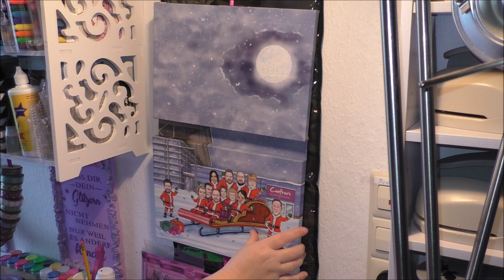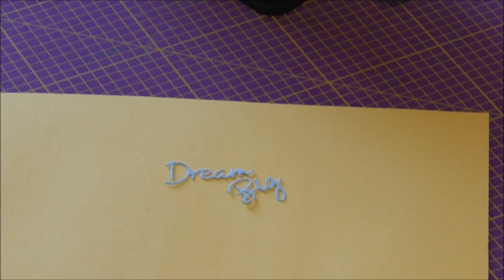Weihnachtskalender von Crafters Companion - 1. Türchen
Da ich in diesem Jahr den Weihnachtskalender von Crafters Companion habe, dachte ich mir, daß ich euch nun jeden Tag mal zeige, was da so drin ist und was man damit machen kann.

Er dient euch dazu, direkt zu dem erwähnten Produkt zu kommen.
Solltet ihr über die nachfolgenden Links etwas kaufen, bekomme ich eine Vermittlungsprovision – ohne, dass ihr dafür mehr bezahlen müsst !!!
Ich danke jedem Einzelnen für seine Unterstützung!!!

Hier findet ihr die Produkte, mit denen ich oft oder immer in meinen Videos arbeite:
Viva Decor
Crafters Companion
Bastel Kit Box
Ultimate Pro
Stoneline
Messerblock Excalibur
Tonic Studios
Achteck Box
Belton Sprühfarbe
Rosteffekt Set
Craft Buddy

AEG Küchenmaschine

Resin
9 Minuten Resin
4 Minuten Resin
2 Minuten Resin

Kermische Giessmassen
Xyrarock weiß 7,5 kg
3 kg
1 kg

Artestone 1kg

Beton für Kreative zum Gießen

Creall Do & Dry
UHU
Heißklebepistole Niedrigtemp.
Patronen für Klebepistole

Schiefer Paste
Kristall Gel